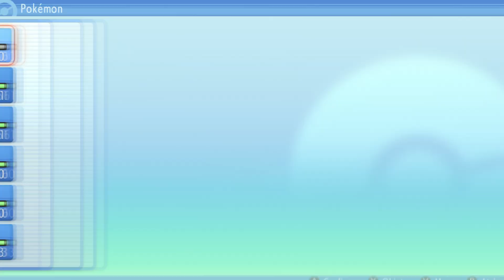COMO CAPTURAR al LEGENDARIO REGIGIGAS y al TRIO de REGIS (REGICE, REGISTEEL, REGIROCK) Pokémon DBPR